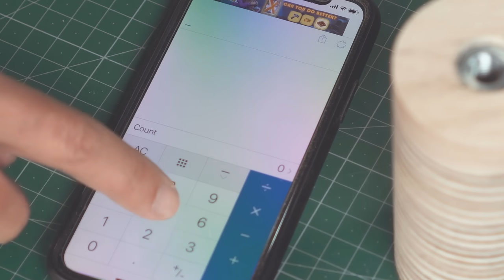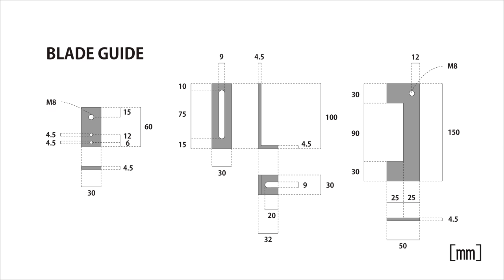9 Best Angle Grinder Hacks | Simple Ideas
Angle Grinder
Brand: Makita
Model: GA4033

Sand Belt (Circumference: 533mm, Width: 30mm)
Brand: Utoolmart

Bearing (Outer diameter: 35mm, Inner diameter: 10mm, Width: 11mm)
Brand: NTN
Model: 6300LLB

Speed Controller
Brand: サンウェイ
Model: SC-01

The belt of the belt sander remains in a position with a long circumference.
It is essential to securely attach the base plate to the grinder body. (I shaved off a small protrusion.)
For safety, the RPM has been reduced to about 5000 for the test run.